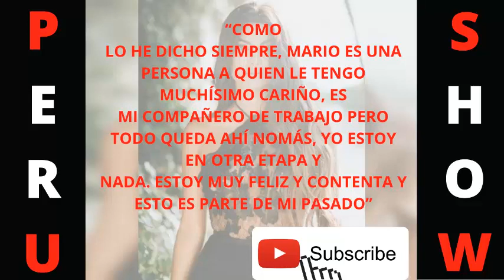IVANA YTURBE es AMPAYADA saliendo de DEPARTAMENTO con el CABELLO MOJADO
la modelo fue captada luego de la visita del departamento del futbolista de la seleccion peruana.